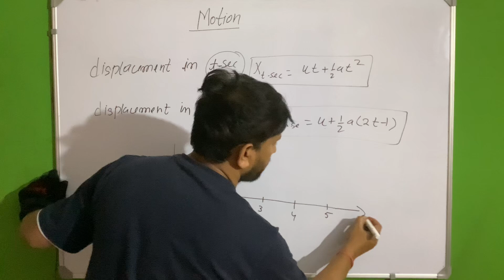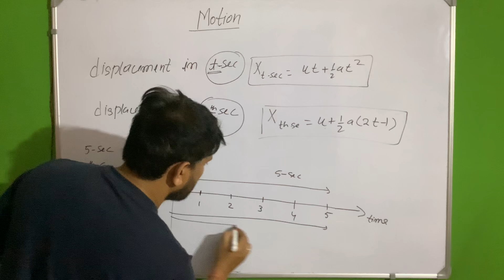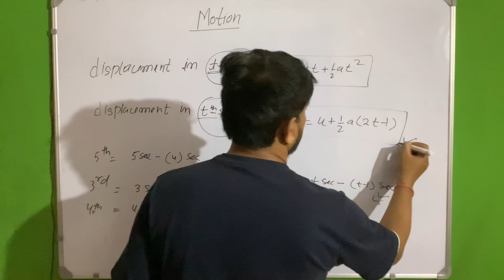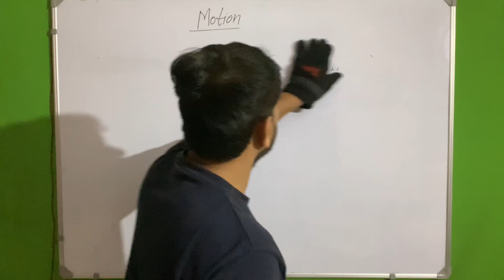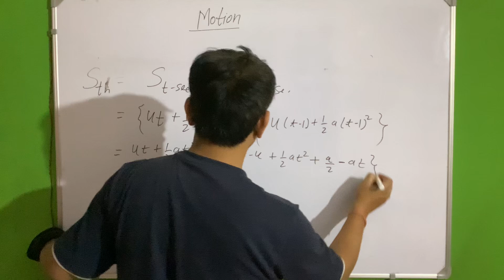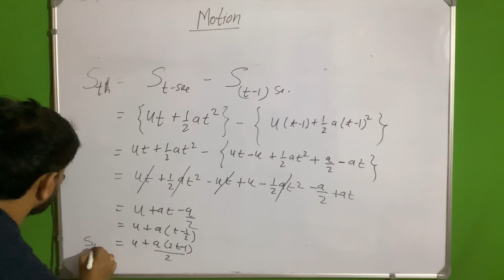Motion | displacement in th second | kinematics equations | Girish Sapiya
Motion in 1 dimensions # kinematics equation # Sapiya Mathematics mastery with Girish Sir at Sapiya for competitive exams. 🏅